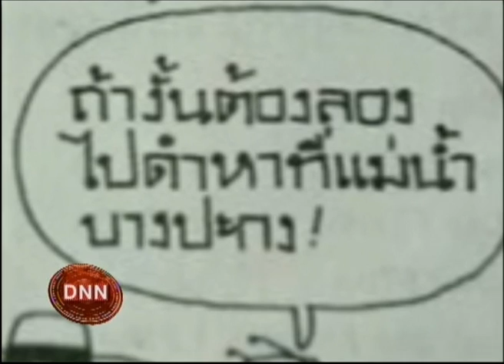14-3-57 ข่าวเที่ยงDNN คอลัมน์การ์ตูนล้อการเมือง